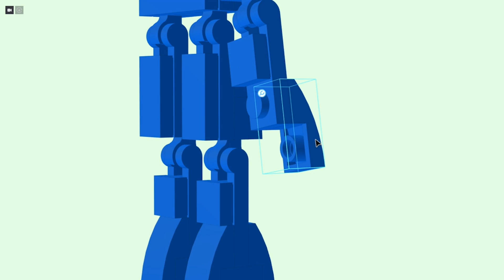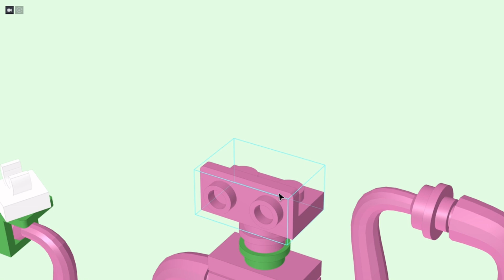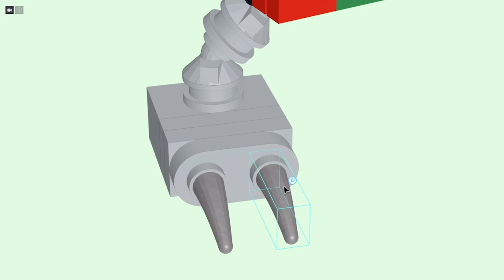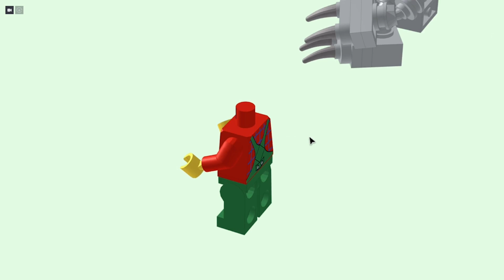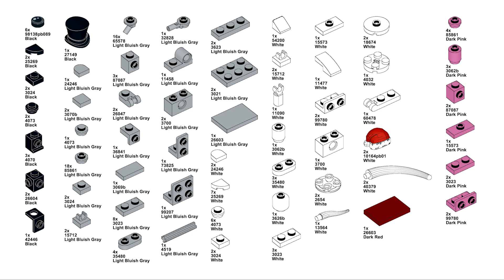How to make Project: Playtime LEGO minifigures — Christmas edition!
Here's how to make Huggy Wuggy, Mommy Long Legs, Boxy Boo, and Player as LEGO minifigures... with a little holiday flair.